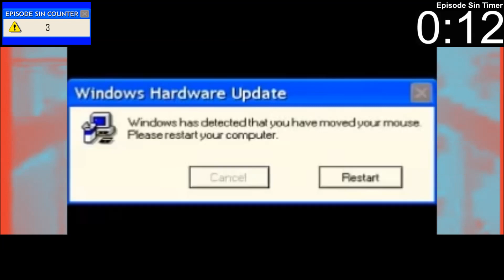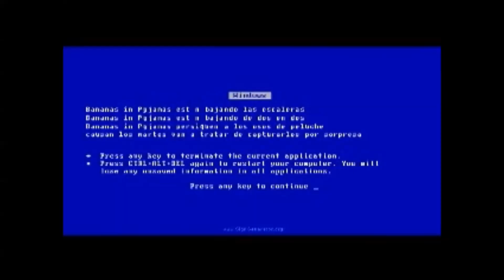Everything Wrong With Reading Windows Errors in 2 minutes or less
Now, we begin reviewing the official Greeny Phatom series.